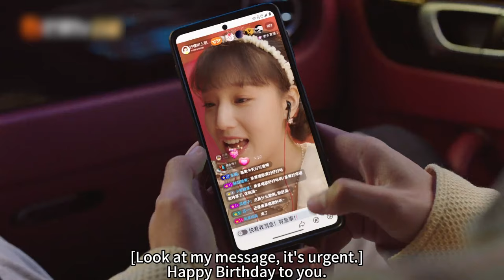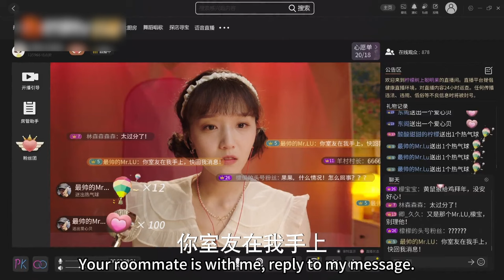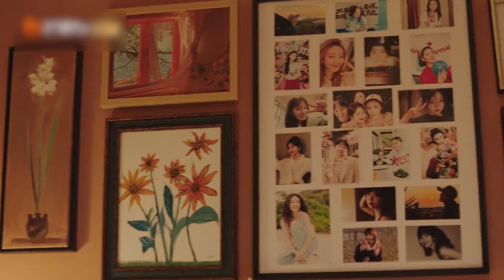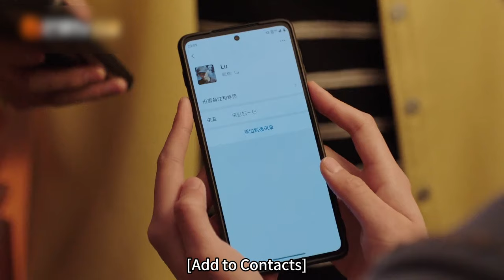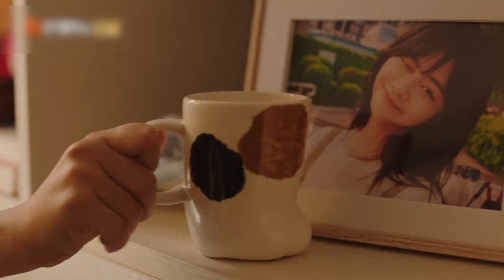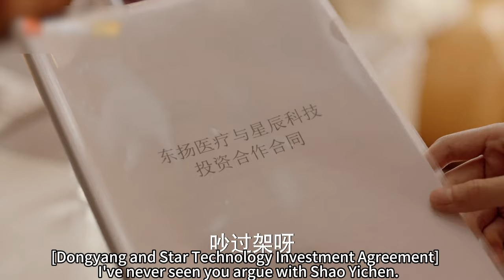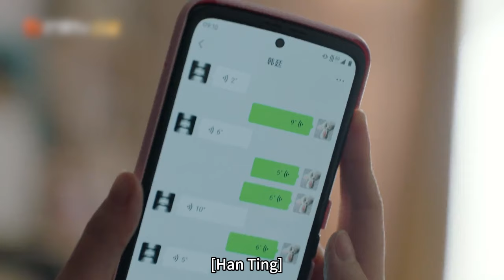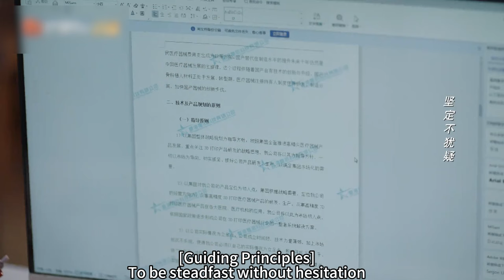灰姑娘喝醉酒吐陌生男子一身，殊不知他是暗戀她10年的總裁，把她帶回家！